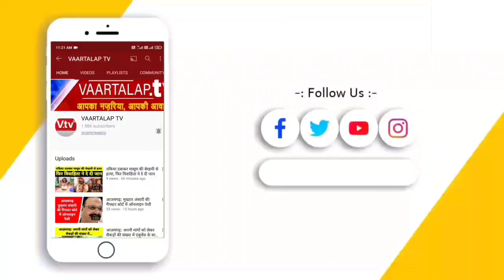आजमगढ़ : टीईटी परीक्षा में नकल ठेका मामले में डीआईओएस पर शिकंजा, सभी आरोपितों पर लगेगा गैंगस्टर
आजमगढ़ में टीईटी परीक्षा के दौरान नकल कराने वाले गैंग में डीआइओएस कार्यालय के बाबू धर्मेंद्र राय उर्फ बबलू राय की गिरफ्तारी के बाद अब जिला विद्यालय निरीक्षक डा. वीके शर्मा पर भी शिकंजा कस गया है। एडीएम प्रशासन की जांच में डीआइओएस की शिथिलता की बात सामने आई है। उनकी रिपोर्ट पर डीएम अमृत त्रिपाठी ने एक पत्र भेजकर डीआइओएस के तबादले, विभागीय कार्रवाई और बाबू के निलंबन की संस्तुति करते हुए शासन एवं निर्वाचन आयोग को रिपोर्ट भेजी है। वहीं पुलिस की तरफ से भी सभी आरोपितों के खिलाफ गैंगस्टर एक्ट में कार्रवाई की जा रही है इसके अलावा जो फरार है उनके गिरफ्तारी के लिए टीमें लगातार दबिश दे रही हैं।